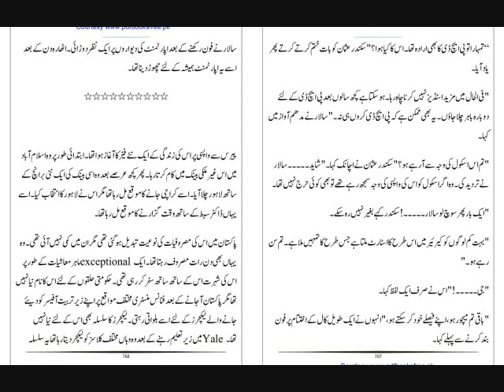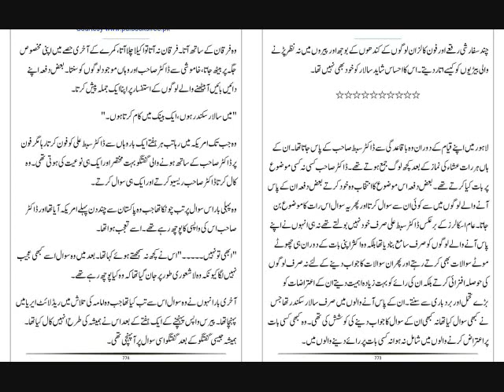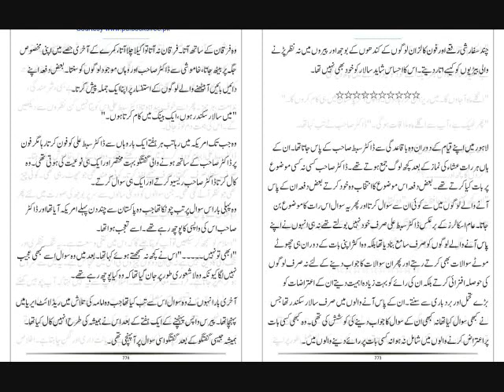Imama Hashim aor Saalar ? I Novel I Pir-e-kamil By Umera Ahmad I Part 87 I Urdu Adab Network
Your Research !!!

Qasas ul Anbiya or Stories of the Prophets is any of various collections of stories adapted from the Quran and other Islamic literature, closely related to the exegesis of the Qur'an. One of the best-known is a work composed by the Persian author Abū Ishāq Ibrāhīm bin Mansūr bin Khalaf of Neyshābūr (a city located in Khorasan, Northeast Iran) the 12th century AD (AH 5th century); another was composed by Muhammad al-Kisai in the 8th century AD (AH 2nd century); others include the Ara'is al-Majalis by al-Tha'labi (d. 1035, AH 427) and the Qasas al-Anbiya by Ibn Kathir (d. 1372, AH 774). The Fatimid Ismaili jurist Qadi al-Nu’man also discusses the story (qiṣṣa) of the Birth of Jesus, explaining its esoteric significance (taʾwīl) in his Foundation of Esoteric Interpretation (Asās al-Taʾwīl). The narrations within the Qisas Al-Anbiya, are not about historical accuracy but wisdom and moral teachings. The differences between Nabi and Rasul; 1. A Rasul was a messenger of Allah who was given a new Shariat (code of law) from Him. A Nabi was also the messenger of Allah, but he was not given any new Shariat and followed the shariat of earlier Rasul. “Every messenger is a Prophet [Nabi], but not every Prophet is a Rasul [Apostle]. All Rasuls were Nabi but all Nabis were not Rasuls. 2. A Prophet is always a Nabi by birth, but a Prophet becomes Rasul when he officially receives the post and declares it. For example, our Prophet Muhammad Sallallahu alaihi wasallam was Nabi by birth but became Rasul when he officially got and delivered the message of Risalat at age 40. 3. The Rasul [Apostle] receives the message from Allah in many different manners such as vision during sleep, and direct communication with angels when he is awake. i.e., he can see and speak to the angels while communicating Divine messages. But the Nabi [Prophet] differs from the Rasul in that he does not see the angels when awake but sees during sleep. 4. The Rasul is higher in rank than a Nabi. The Prophet Muhammad was the final and greatest of them. low are the names of 25 Prophets mentioned in the Qur’an in Arabic and English. 1. Adam as (Adam)آدم Hazrat Adam A.S 2. Idris as (Enoch) إدر يس Hazrat Idrees A.S 3. Noah as (Nuh) نوح Hazrat Noah A.S 4. Hud as (Hud) هود Hazrat Hud A.S 5. Shaleh as (Saleh) صالح Hazrat Saleh A.S 6. Ibrahim as (Abraham) إبراهيم Hazrat Ibraheem A.S 7. Lut as (Lot) لوط Hazrat Loot A.S 8. Ismail as (Ishmael) إسماعيل Hazrat Ismail A.S 9. Ishaq as (Issac) إسحاق Hazrat Ishaq A.S 10. Yaqub as (Jacob) يعقوب Hazrat Yaqoob A.S 11. Yusuf as (Joseph) يوسف Hazrat Yousaf A.S 12. Ayyub as (Job) أيوب Hazrat Ayub A.S 13. Shu’aib as (Jethro) شعيب Hazrat Shoaib A.S 14. Musa as (Moses) موسى Hazrat Musa A.S 15. Harun as (Aaron)هارون Hazrat Haroon A.S 16. Dzulkifli as (Ezekiel) ذو الكفل Hazrat Zulkifal A.S 17. Dawud as (David) داود Hazrat Daood A.S 18. Sulaiman as (Soloman) سليمان Hazrat Suleman A.S 19. Ilyas as (Elijah) إلياس Hazrat Illyas A.S 20. Alyas’a as (Elisha) اليسع 21. Yunus as (Jonah) يونس Hazrat Younas A.S 22. Zakaria as (Zachariah) زكريا Hazrat Zakria A.S 23. Yahya as (John) يحيى Hazrat Yahya A.S 24. Isa as (Jesus) عيسى Hazrat Essa AS 25. Muhammad saw محمد Hazrat Muhammad S.A.W